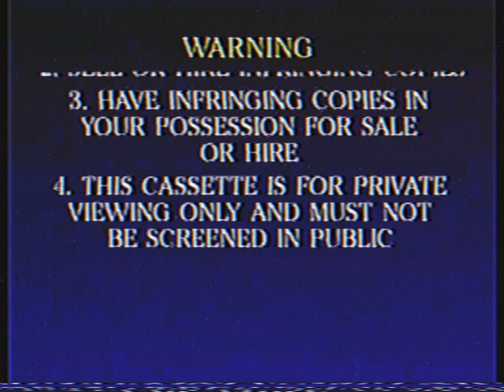Opening To Ralph Breaks the Internet 2019 VHS Australia